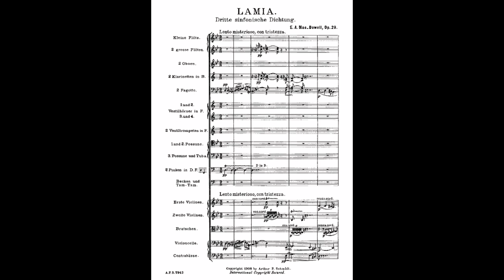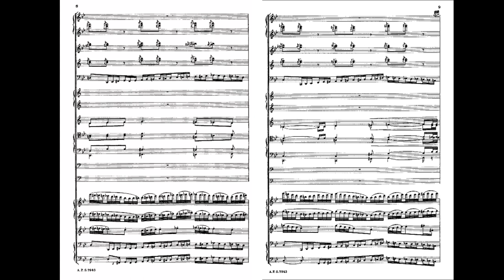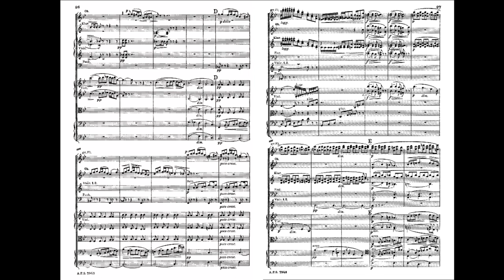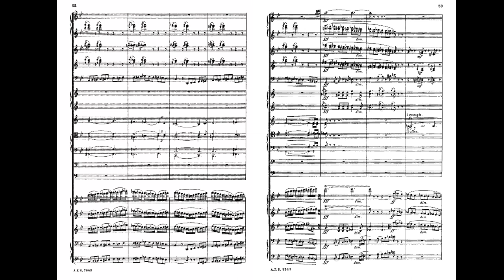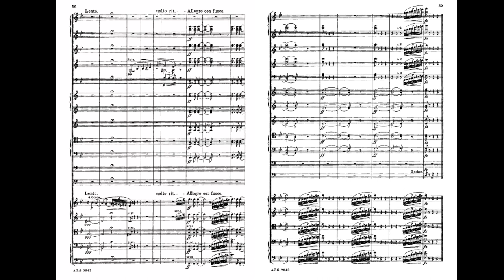Edward MacDowell - Lamia, Op. 29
Edward MacDowell - Lamia, Op. 29 (1888)

(To Henry T. Finck)

"Lamia" is a symphonic poem composed by Edward MacDowell. This piece is inspired from a text by John Keats. Despite it's early composition date, this piece didn't receive a performance until October 23, 1908 (a few months after MacDowell's early death). The first performance was by the Boston Symphony Orchestra.

Performer(s): Royal Philharmonic Orchestra, Karl Krueger (conductor)